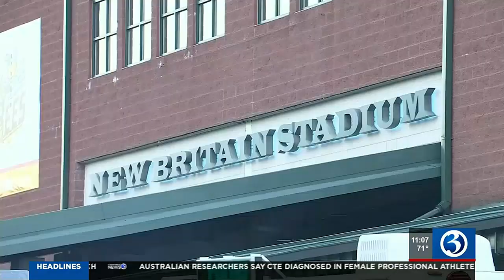New Britain fireworks held despite rain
New Britain's 4th of July celebration was held despite the rain.